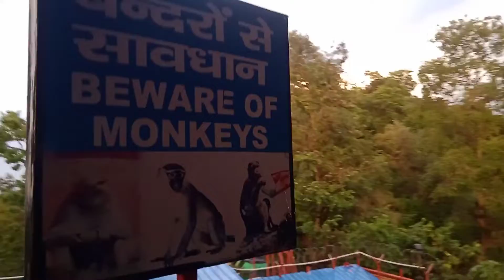Air car trip to Chandikadevi hills temple Haridwar full view today